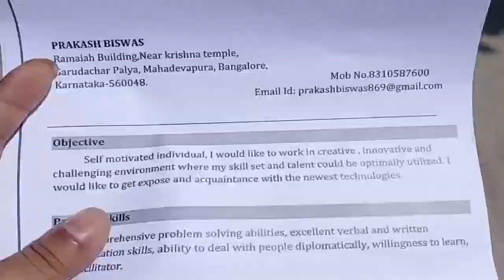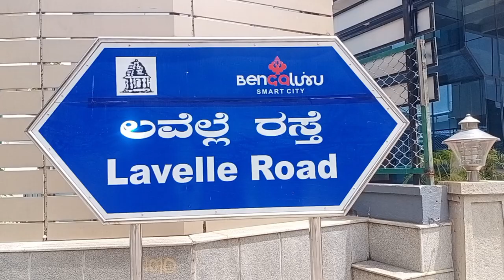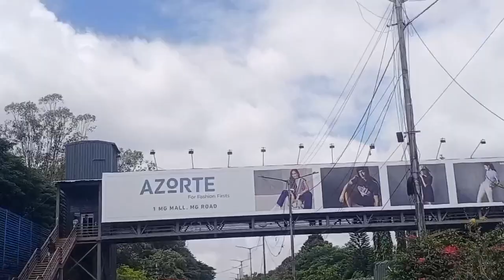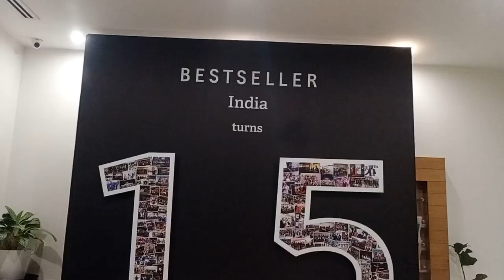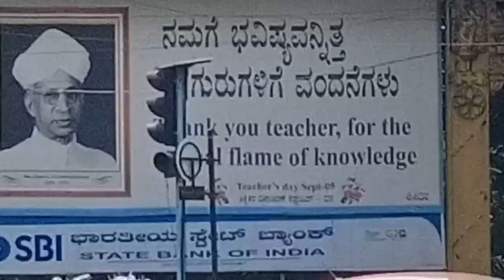Job Mil gaya finally 😱😍💰|Bangalore|salary?